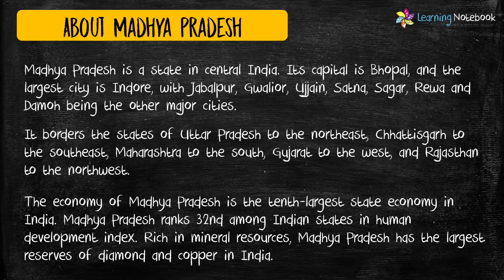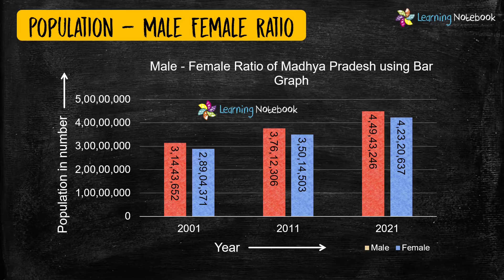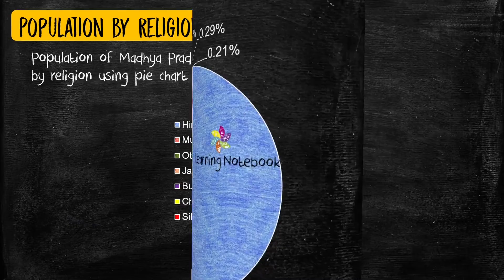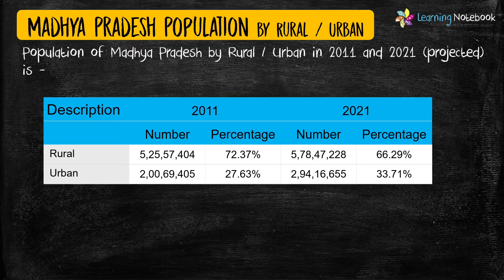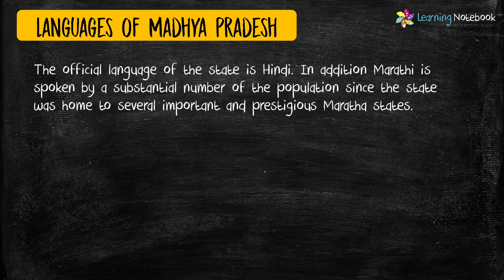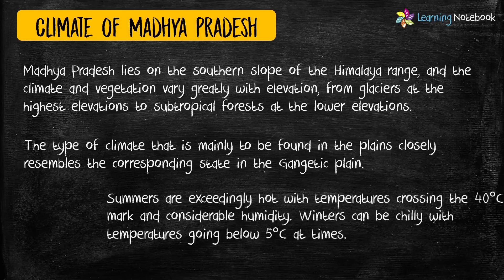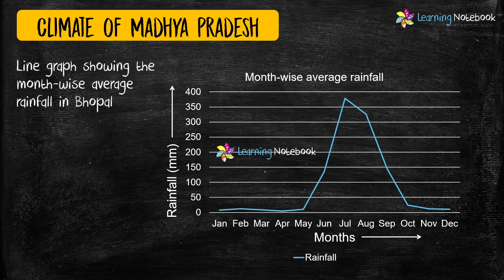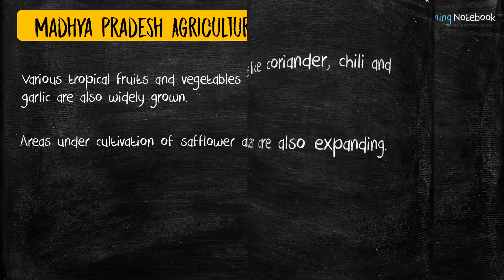Madhya Pradesh Maths Art Integrated Project | Creative ideas | CBSE - NCERT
Madhya Pradesh Maths Art Integrated Project | Creative ideas for all classes
maths art integrated project on Madhya Pradesh
Madhya Pradesh art integrated project in maths
Useful for all classes - CBSE - NCERT

More Madhya Pradesh Art Integrated Projects
(Useful for Maths, Social Science, Science and English)
Madhya Pradesh Art Integrated Project | Complete
(Coming Soon)

Madhya Pradesh Famous Folk Dances & Art Forms
(Coming Soon)

Madhya Pradesh Famous Festivals - Art Integrated Project
(Coming Soon)

Madhya Pradesh Monuments - Art Integrated Project
(Coming Soon)

Madhya Pradesh famous food & Dishes - Art Integrated Project
(Coming Soon)